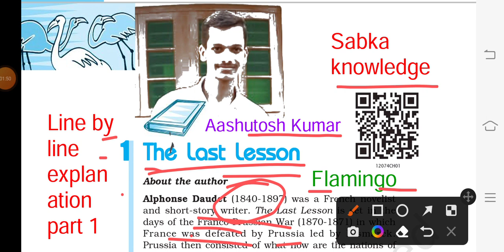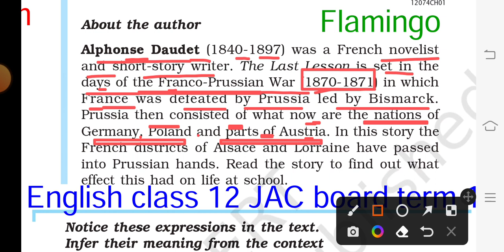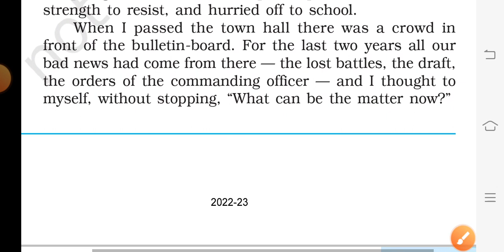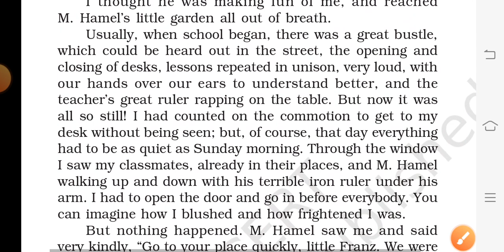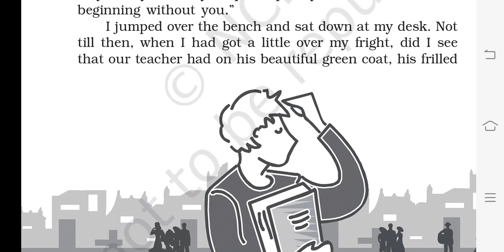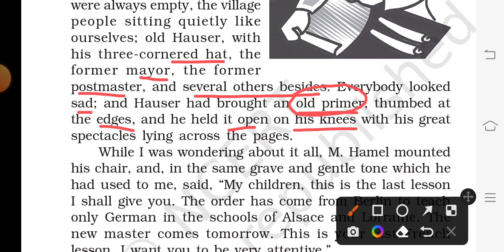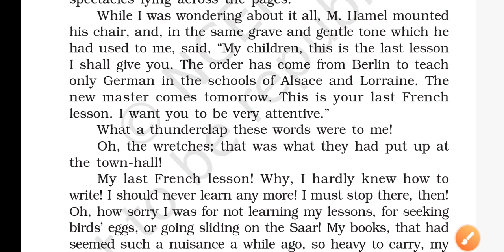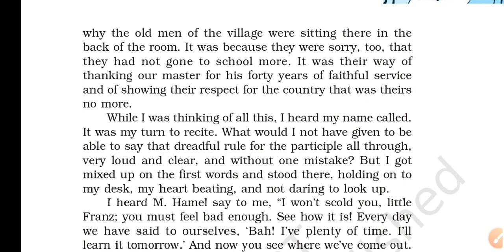The last lesson।Class 12th English JAC board term 1 exam 2023।chapter 1 line by line।part 1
NCERT /

About this video:- 👇👇👇

This is the class 12 chapter 1 English the last lesson part 1.This is the very helpful for those students of class 12 who are preparing for term 1 exam 2023 JAC board.

chapter 1 class 12 English
class 12 English core chapter 1
English core class 12 JAC board
class 12 English core chapter 1 ka video
jac 12th result
class11 / chapter 1 / part 1
the last lesson / term 1
 jac board  exam 2023
English jac board  Syllabus
portrait of a lady line by line explanation
English class 12 / English
chapter 1 English class 12
English lecture
the last lesson class 12
JAC board

About me :- 👇👇

I am Aashutosh Kumar from Aurangabad, Bihar. My hobbies are teaching and book reading. I'm just pass out class 12 in science from INTER SCIENCE COLLEGE, HAZARIBAG JAC board(2022). passing % is 88 (physics, chemistry, maths, English and economics).10th pass out in 2020 cbse % is 91 from Aurangabad (B. L. INDO). Now I'm pursuing gradation from St Columbus College Hazaribag in economics. Professional work is teaching English and economics on You Tube for 11th and 12th both for JAC board and CBSE jac. I always provide you official and daily news related to JAC board and cbse for class 11th and 12th . If you like my teaching style and work please support me I always support you 🙏

Aashutosh Kumar 🌹🌹